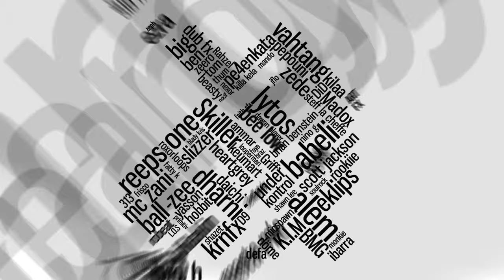KOTCHA vs 16BITZEE | Grand Beatbox Battle 2019 | Tag Team Small Final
KOTCHA vs 16BITZEE at the Grand Beatbox TAGTEAM Battle 2019. Thanks Ball-Zee & Hobbit beatbox & D-Low & Frosty beatbox for this GBB19 beatbox battle in the small final.

Follow The Beatbox Collective on Instagram: @thebeatboxcollective
Follow Ball-Zee on Instagram: @ballzeebeatbox
Follow Hobbit on Instagram: @beatboxhobbit

Follow D-low on Instagram: @dlowbeatboxblad
Follow Frosty on Instagram: @frostybeatbox
Follow Grand Beatbox Battle on Instagram: @grand.beatbox.battle

3) BOSS & Roland, thanks for 7 years of involvement.

6) Asia Beatbox, thanks Mic Lee & Nela, we love you, thanks Benny from the UK, thanks Trung Bao.

7) Thank you THTC for the nice designs. Check their shop

It was great to work with you all & we look forward to continuing this fantastic relationship with you.

Thanks to the involved parties:

Thanks Robert Ruszcyk & your team to set up our 11th edition of GBB19 in Warsaw, Poland at Stodola Klub! Thanks Stodola.
Thanks Rob for the whole coordination.

BIG THX TO THE CAM & AUDIO CREW. Thanks to the entire team for doing an amazing production for this years edition.

Madox from SBX, Kazu from humanbeatbox, Adam Andrew Corre from Beatbox Television, David Greuzinger, Luca Saavedra, John Richter, Max Göttert & Dennis Biskup. Your work this year was insane. THANK YOU.

Audio mixed/mastered by Sinjo from SBX & thanks to Kuba, you are a legend! Thanks for the whole live sound & the whole work at the venue. You are legends! THANK YOU.

Shoutout to Madox & Sinjo!

Thanks Asia Beatbox! Mic Lee is one of the biggest legends.
Thanks Benjamin Williams for the whole help these days.
Thanks Trung Bao for all you did.
Thanks to Juliana, Azel, YasSon and Azel for the big help at GBB.
Thanks to Patchwork and Chmielna hotel for the hospitality.

Swissbeatbox.com provides video clips from professional beatboxers & new talents all over the world, film concerts & battles & has a vision to bring beatbox to another level. swissbeatbox.com is one of the biggest beatbox communities in the world! We publish exclusive beatbox videos, news, battles & merchandise every week!

Swissbeatbox.com